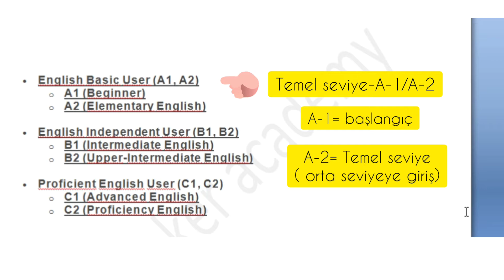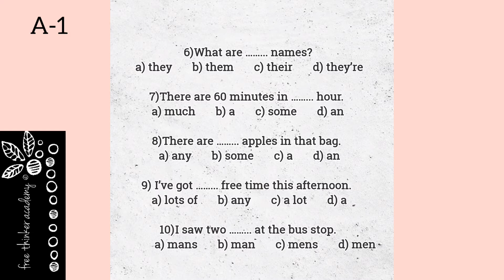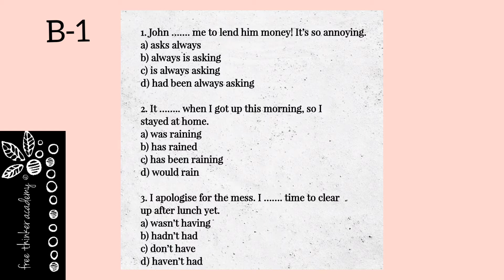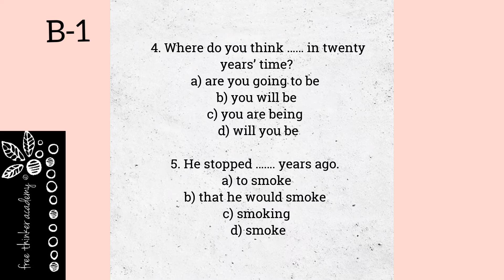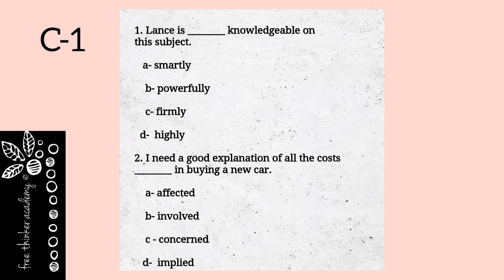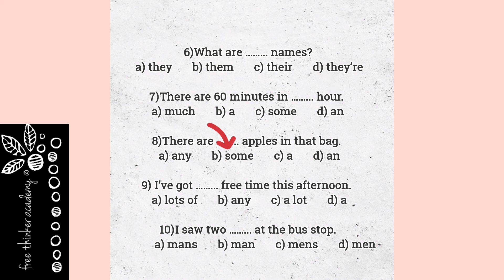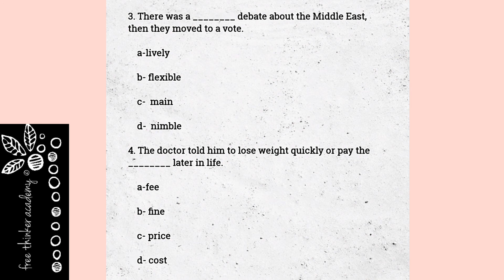What are levels in English? ( A-1/B-1/C-1 mixed test) / İngilizce Seviyeler Nelerdir?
levelsinenglish a1 b1 c1 mixed test

what are levels in English?